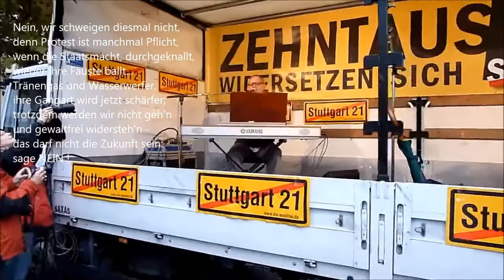Konstantin Wecker: Sage NEIN ! - Stuttgart, 16.10.2010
Wenn sie jetzt ganz unverhohlen
mit dem Geld, das sie gestohlen,
Machenschaften unterstützen,
die zuletzt nur ihnen nützen;
wenn sie Denkmale planieren,
herz- und hirnlos Bäume fällen,
heisst's in Massen demonstrieren,
sich der Gier entgegenstellen...
Lass uns aufsteh'n, lass uns schrei'n
gegen all die Mauschelei'n -
sage NEIN !

Nein, wir schweigen diesmal nicht,
denn Protest ist manchmal Pflicht,
wenn die Staatsmacht, durchgeknallt,
wieder ihre Fäuste ballt...
Tränengas und Wasserwerfer,
ihre Gangart wird jetzt schärfer;
trotzdem werden wir nicht geh'n
und gewaltfrei widersteh'n -
das darf nicht die Zukunft sein:
sage NEIN !

Ob als Penner oder Sänger,
Bänker oder Müßiggänger,
ob als Priester oder Lehrer,
Hausfrau oder Straßenkehrer,
ob du sechs bist oder hundert,
sei nicht nur erschreckt, verwundert,
tobe, zürne, misch dich ein:
sage NEIN !

Bänker oder Müßiggänger,
ob als Schüler oder Lehrer,
Hausfrau oder Straßenkehrer,
sage NEIN !